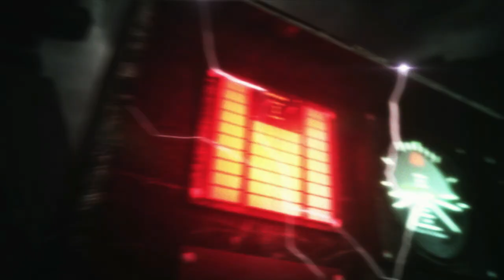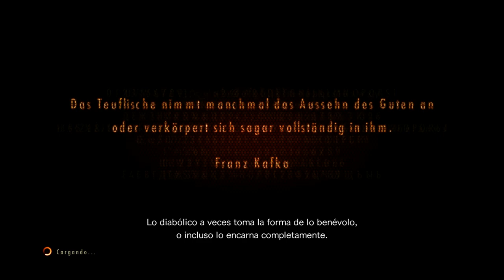Resident Evil Revelations 2 (Gameplay en Español, Ps4 en Ps5) Capitulo 6